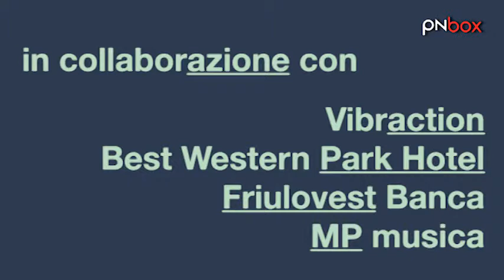Scenasonica//Rewind&Play: ALTRO (IT)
Abbiamo dato una smossa al locale durante la serata di scenasonica insieme agli Altro. Un live breve ma intenso.

Gli Altro sono una band di Pesaro e ad oggi nella formazione chitarra, basso e batteria suonano: Alessandro Baronciani, Gianni Pagnini e Matteo Caldari. Un trio che copre tre stati diversi.
Sono di poche parole.
Pochi live ponderati.
Fanno tanto chiasso.